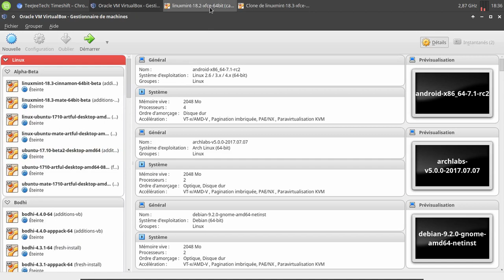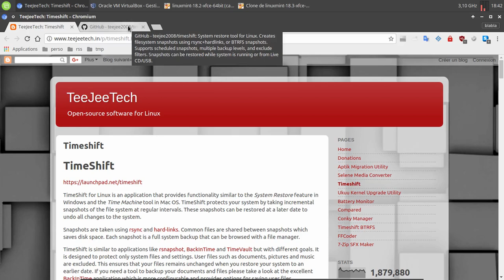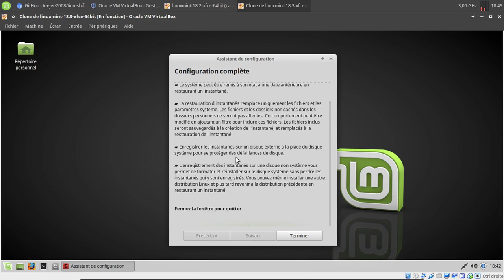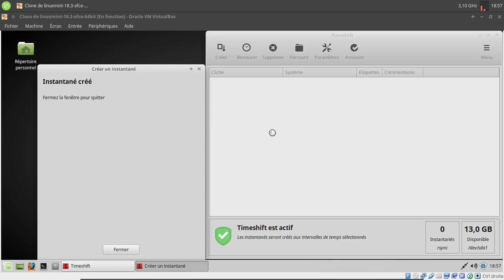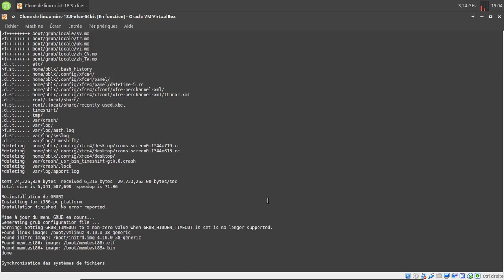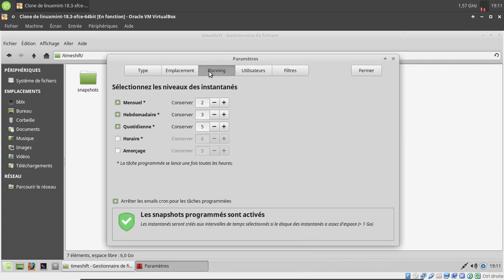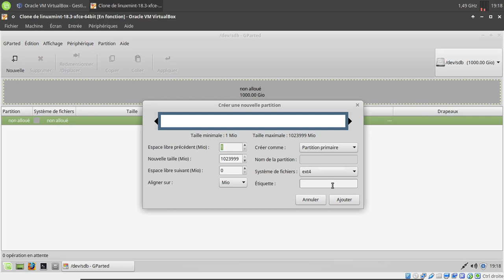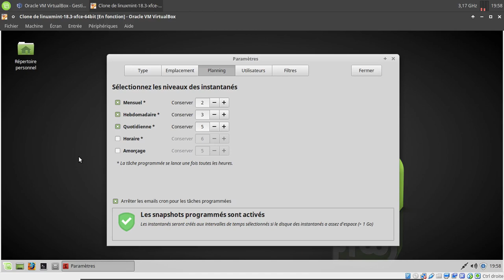TimeShift PART 1/3 | Comment utiliser ce logiciel | Test complet (ou presque)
Merci, et à bientôt ailleurs 🤙 Liens utiles

TIMELINE
00:10 : Bonjour ! Nous allons voir TimeShift ! ;
00:56 : Mais avant... Petites explications concernant ce soft sur les différentes versions de Linux Mint ;
07:23 : Bon... Allez... Go avec TimeShift sous Linux Mint 18.3. On commence avec le type d'instantané ;
12:26 : On continue l'assistant de configuration de TimeShift ;
13:59 : L'assistant de configuration s'est terminé ! Maintenant direction les paramètres ;
18:20 : Haaa... On peut créer (manuellement) notre premier point de restauration ;
19:38 : Le premier instantané est créé. Précision sur les étiquettes ;
21:15 : Allez, on crée directement un deuxième point de restauration ;
21:38 : Deuxième précision (la bonne) sur les étiquettes ;
22:07 : Ouuuaaaaiiiiii... On va casser le système ! ;
22:51 : Bon maintenant on refait notre système ;
23:05 : Petit bug de TimeShift ! ;
26:36 : Deuxième essai pour la réparation de notre système ;
27:35 : On peut aussi utiliser TImeShift en lignes de commandes ! Nous allons voir la création et la restauration via le "terminal" ;
32:59 : L'emplacement des instantanés ;
34:24 : Les logs créés par TimeShift ;
34:56 : Nous allons supprimer des instantanés ;
36:09 : Allons encore plus loin ! Ajoutons un deuxième disque (non système) avec un système de fichiers Linux pour créer et sauvegarder nos instantanés sur ce dernier ;
38:04 : Préparons ce nouveau disque avec Gparted ;
39:57 : Modifions le point de montage de ce nouveau disque ;
40:58 : Redémarrons le système pour repartir sur les nouveaux paramètres ;
41:35 : Modifions les permissions de ce point de montage ;
42:25 : Voyons TimeShift et ce deuxième disque ;
45:23 : Votre devoir de la semaine :) Testez la prise de snapshot au boot, et faites moi un retour :) ;
45:56 : Bye bye...